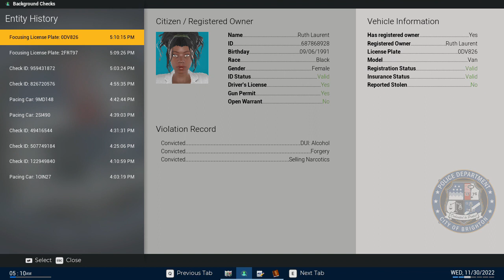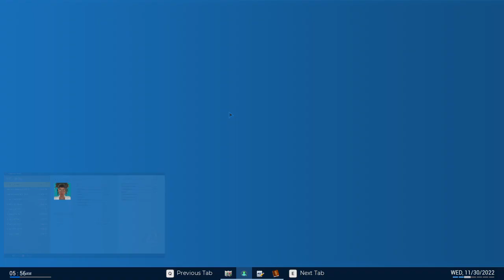Police Simulator Patrol Officers